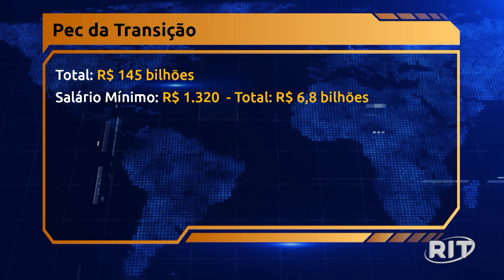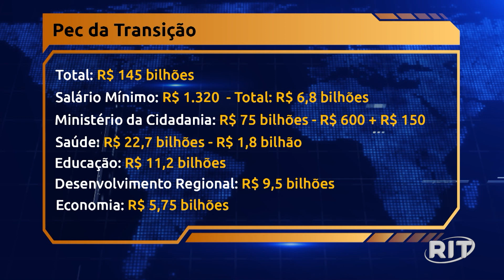Acontece Agora | Edição 14h (12/dez/2022)